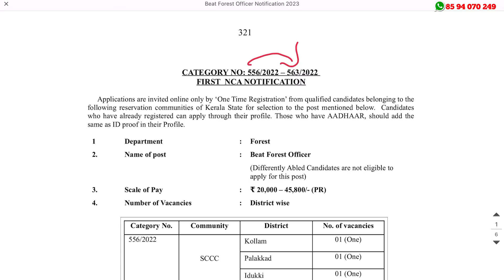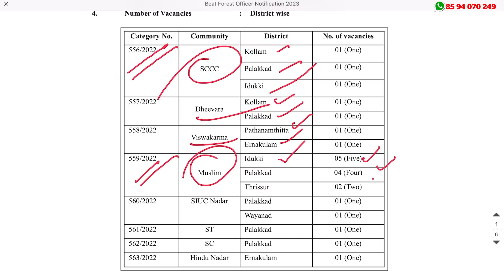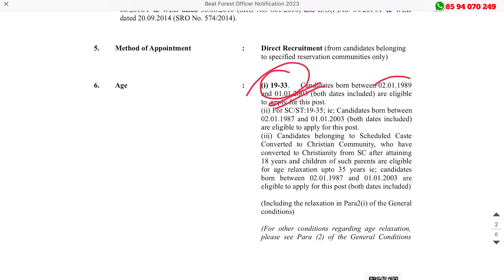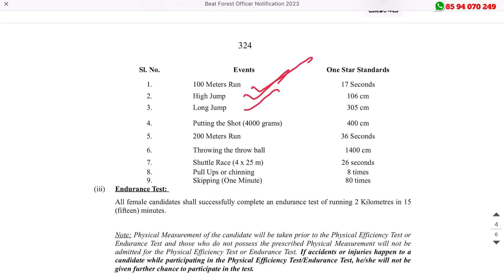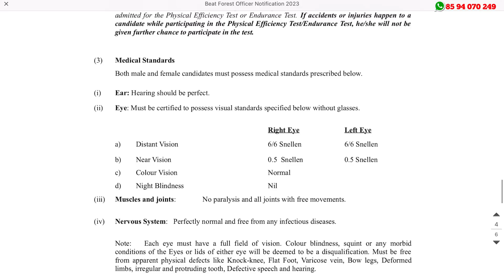കേരള വനം വകുപ്പില്‍ വിജ്ഞാപനം👌👌 Beat Forest Officer Notification 2023 Malayalam| Kerala Forest Jobs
Kerala Beat Forest Officer Recruitment 2023 – Apply Online For Latest 23 Beat Forest Officer Vacancies | Free Job Alert

job fresher
job fresher
fresh jobs
freshers 2021

ssc jobs
sslc jobs

thozhilurappu comedy
thozhilurappu padhathi in kerala in malayalam
thozhil vartha
thozhilurappu app
thozhil varthakal malayalam 2022
thozhilurappu news
thozhilvartha latest 2022
thozhilurappu